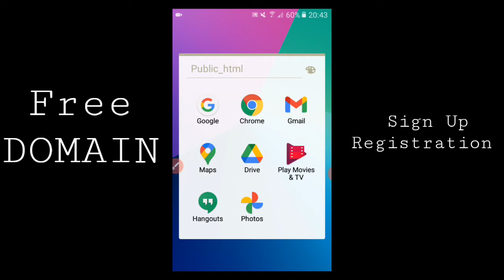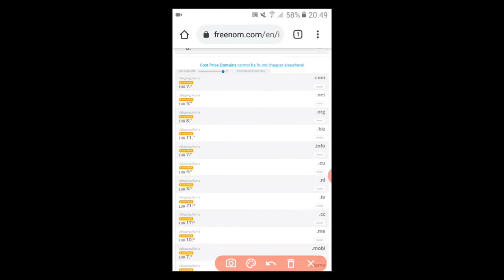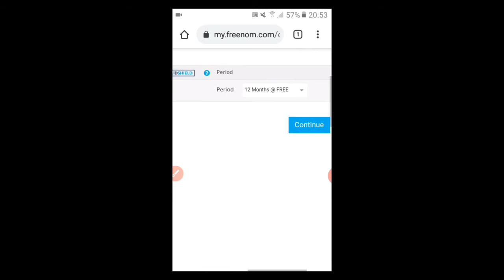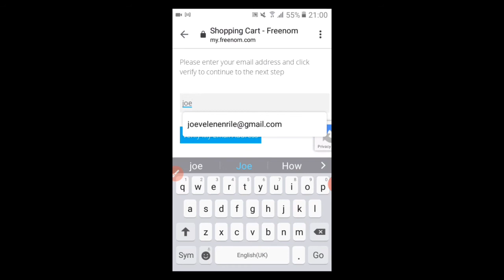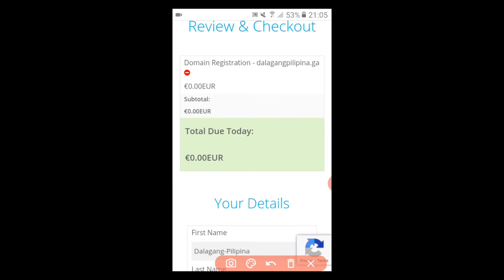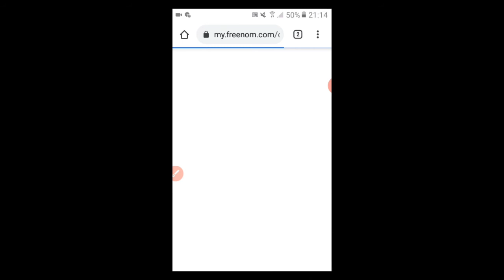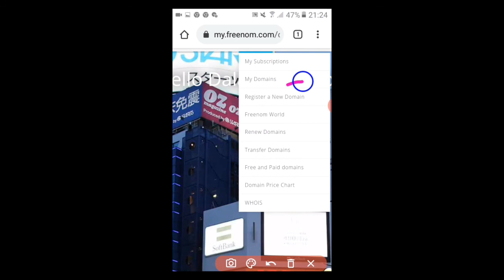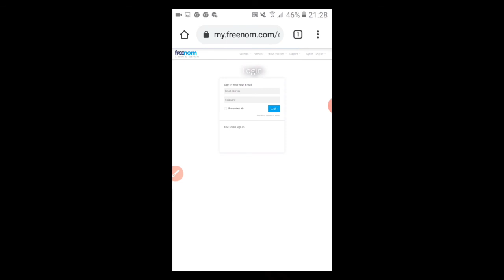How to Register a FREE DOMAIN and How to Sign Up in Freenom? | Email Not Valid? | ERROR Problem Fix!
In this video I will show you the complete success on how to Sign Up in Freenom enable to get a Free DOMAIN!..
Here we go and watch this video until the end...